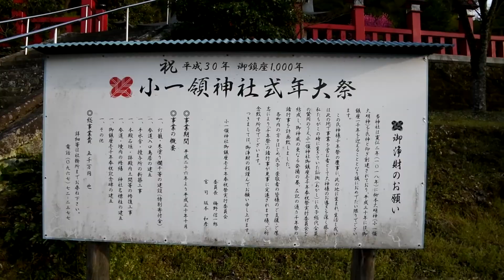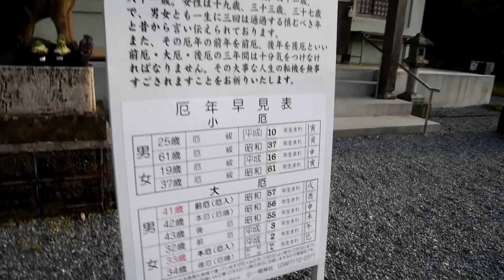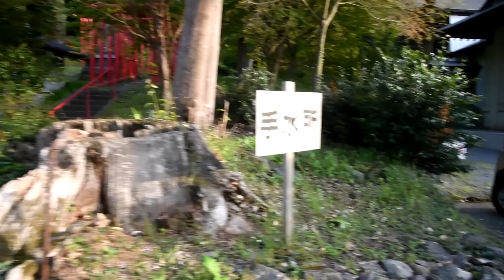【熊本】小一領神社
2022年4月11日撮影。
熊本の「小一領神社」です。
正確な読み方は「こいちりょう神社」ですが、地元の人たちは「こいちろ神社」と呼んでるとのことです。